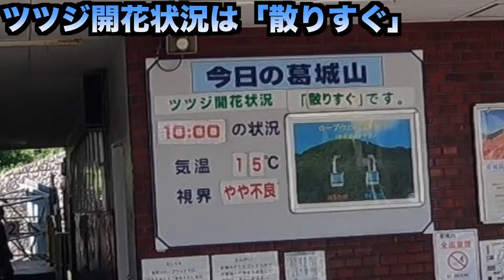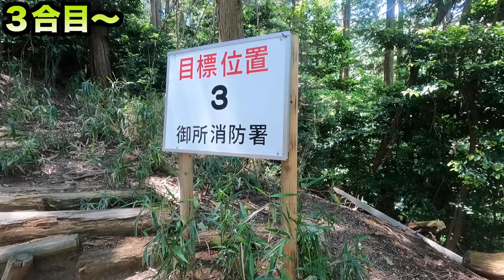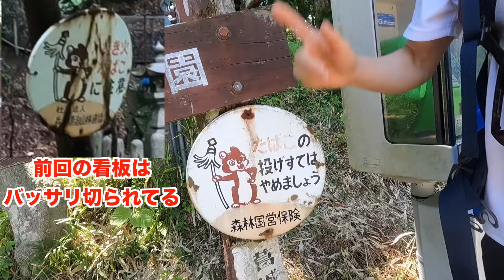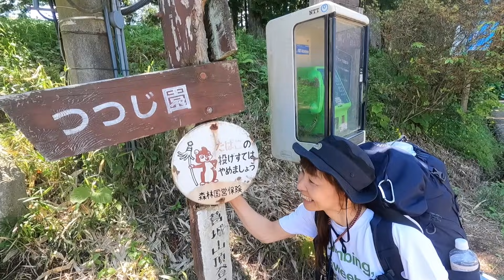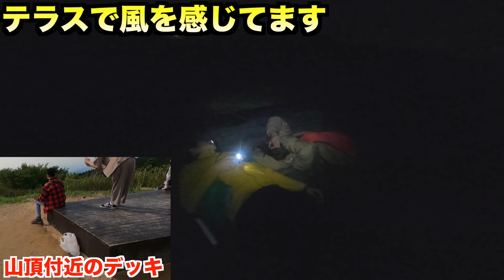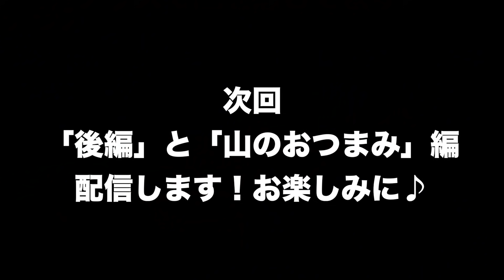【葛城山】登山あり、風呂あり、酒あり、グルメあり、ツツジあり？大人のキャンプを存分に楽しんだ！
春の葛城山にツツジを見にキャンプに行きましたが・・・
でもお風呂入って、料理して、夜景見て色々と最高な1日でした!
登ってロープーウェイでも良し!ロープウェイで登ってロープーウェイで降りても良し!
とにかくテント泊初心者の方オススメのキャンプ場です!

あずぱんTシャツとこうたろTシャツのショップ

00:00オープニング
00:45 スーパーで買物
02:29 登山開始
05:30 一旦お知らせです
09:29 9合目到着！
12:12 山頂付近到着！
16:20 山頂到着！
20:08 食後の夜のお散歩

2ndチャンネル　こうたろの山小屋（こうたろチャンネルの裏側とプライベートを話します）